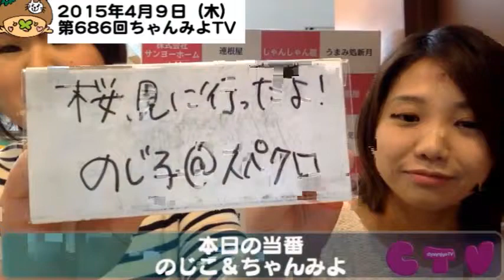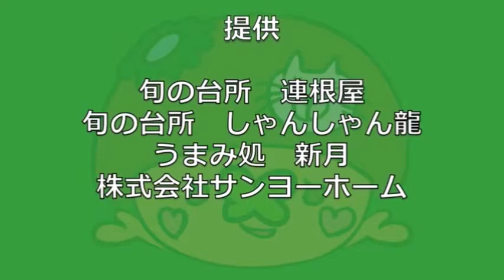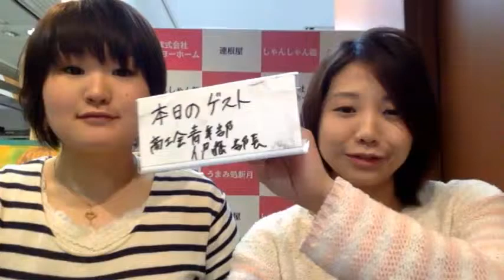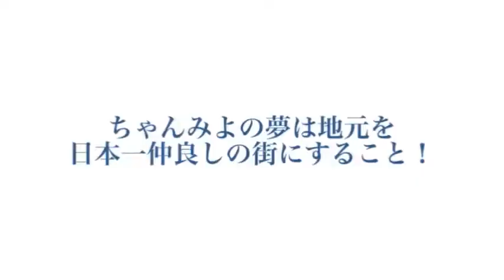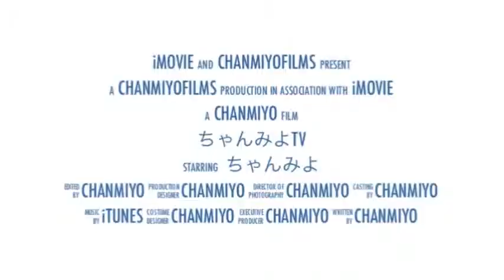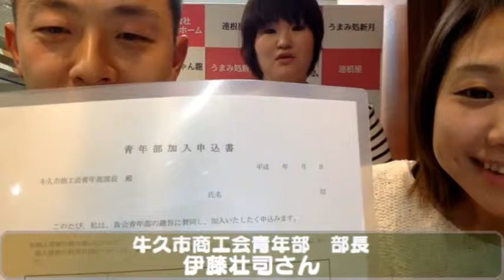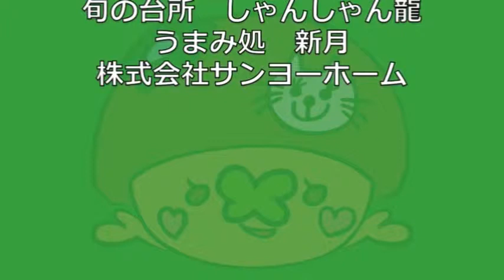牛久市情報更新！ちゃんみよTV #686 木（2015年4月9日配信）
2015年4月9日（木）
本日もエスカードプラザからお届けしました

【木曜だけど金曜レギュラー】のじこ団長@劇団スペースクロラ
↑スペクロの公演情報が満載の新HP☆

【ゲスト】
牛久市商工会青年部　部長
伊藤壮司さん

【ちゃんみよまとめニュース】
樹齢８００年の盆栽があまりに「かっこ良すぎる」と海外で話題に

【うしにゅー】

(1)牛久でたまみ会書展：常陽
(2)「昔のうしく」の写真を募集しています：牛久市
(3)牛久自然観察の森 イベント情報：牛久市

【牛久市情報】
①コミュニティＦＭ放送ラジオ局ネーミング大募集！
②各小中学校で入学式
③ペット110番（犬・ネコの保護と逸走に関するお知らせ）
今日は牛久市商工会青年部より伊藤部長にお越しいただきました♪

我らのお兄ちゃん、たけ兄ちゃんでございます♡

商工会青年部では様々な活動をなさっているのですが、やはり今後一番の注目は夏に行われるほろ酔い横丁！！！

前回大盛況でしたから、今回も大盛況間違いなしでしょう！！！

開催場所も、もしかしたら牛久駅東口の改築の関係上、牛久の第２の駅「ひたち野うしく駅」で行われるかもとの情報もいただきました！

これからも毎年開催していただいて、牛久でほろ酔いでフレンドリーな集いの場を作っていっていただけたらと思います♪

さらに番組ラストには、部長直々にちゃんみよに商工会青年部加入のお誘いがありまして、なんとなんとなんと！！！

ちゃんみよさん、牛久市商工会青年部入り決定でございます！！！

ますます牛久に密着した素敵な情報を発信していきたいと思いますので、今後も皆様要チェックで御願い致します！

›たけ兄ちゃん

鼻ピクピク技、凄かったっす！！！
これからもちゃんみよ共々ちゃんみよTVをよろしくお願いいたします♡

■ちゃんみよTV問い合わせ先
平日毎日18時45分からの生配信はこちらからよろうしくお願いします。
よろうしく〜